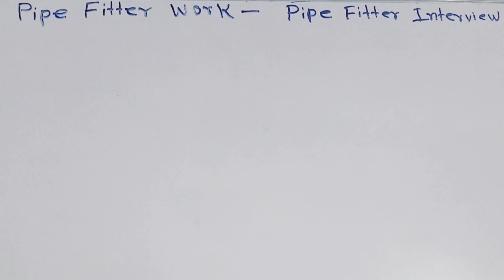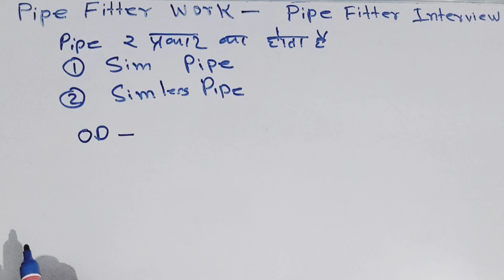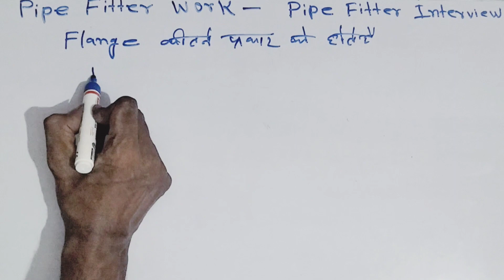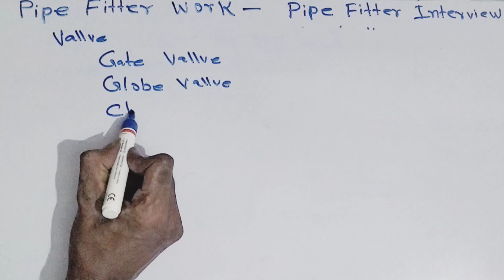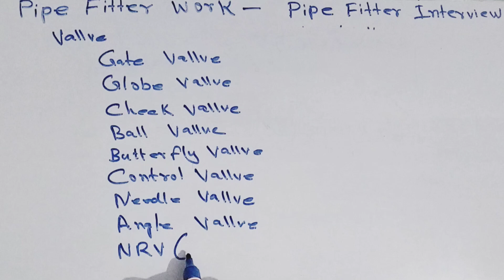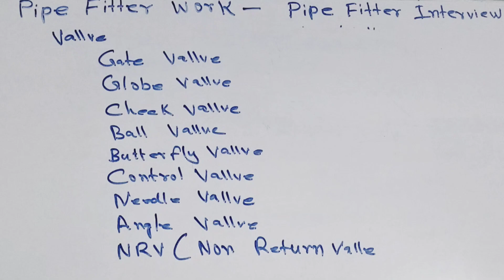Pipe Fitter Interview Questions Answer In Hindi / Fitter Fabricator ki Puri Jankari / Fitter Work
Pipe Elbow Mitter Cut Formula In Hindi / Pipeline Mitter Bend Fabrication / How To Make Mitter Bend
Pipe Fitter Elbow Centre Formula In Hindi/Any Degree Elbow Centre Formula/Pipe Elbow Centre Formula
Pipe fitter basic knowledge
Single Cut Mitter Cut Formula In Hindi / Pipe Elbow Cut Back Formula/ Pipe Fitter Elbow Bend Formula
Unequal Tee Branch Formula In Hindi/Pipe Tee Branch Kaise Banaye/pipe fitter tee branch fabrication
Equal Tee Branch Formula / Pipe Tee Branch Fabrication/ Pipe Tee Branch Kaise Banaye/teebranch
Elbow Bend Fabrication/Mitter Cut Formula In Hindi/Elbow Mitter Cut Kaise banaye/pipe fitter work
fitter fabrication work
any degree elbow mitter cut formula